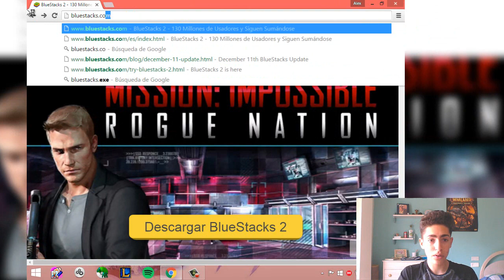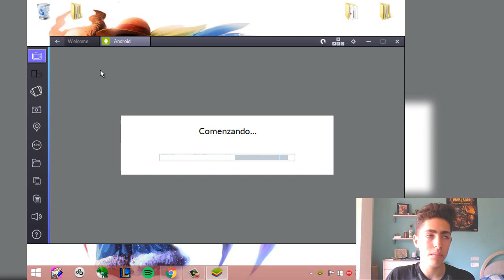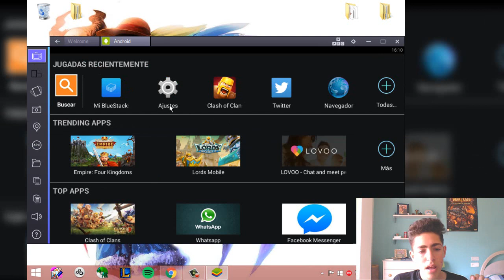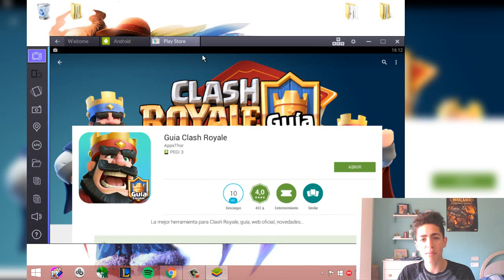Como Descargar e Instalar BlueStacks 2 | Instalar Aplicaciones de Android en el PC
TAGS (Ignorar):
Descargar Bluestacks
Como Descargar Bluestacks
Descargar Bluestacks 2
Como Descargar Bluestacks 2
Bluestacks
Bluestack
Bluestacks 2
Bluestack 2
Como Instalar Bluestacks
Como Instalar Bluestacks 2
Como Descargar e Instalar Bluestacks
Como Descargar e Instalar Bluestacks 2
Como Descargar y Instalar Bluestacks
Como Descargar y Instalar Bluestacks 2